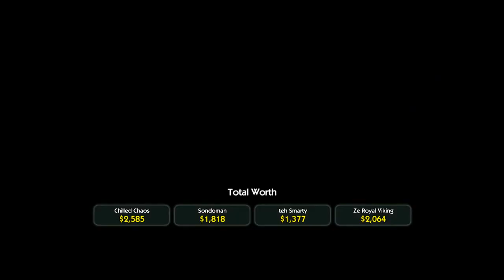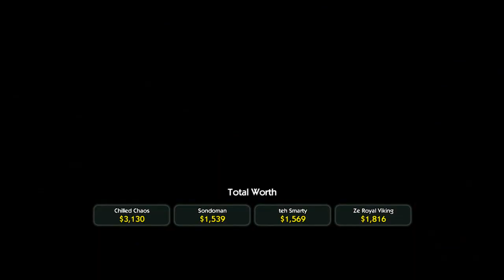[3] Business Bamboozlers (Monopoly Streets w/ GaLm and the Derp Crew)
"What is Monopoly Streets?"
"To celebrate its 75th anniversary, the world of Monopoly comes to life through a living, breathing city that you can build, own, and monopolize. MONOPOLY STREETS has everything you love about the board game, presented as a street level tour of Mr. Monopoly’s fully animated world.

Engage in a head-to-head race to evolve the surrounding city, accumulate the most wealth, and own it all! Play against your friends live and online on Xbox 360 and PS3! Fresh takes on classic features such as property auctions, add new excitement to the classic play."

Or you can download the game from their respective marketplaces